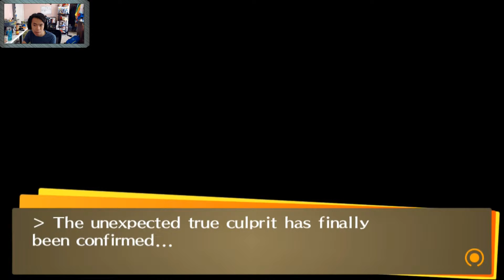Persona 4 Golden - Confronting Adachi - Episode 159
Chie is waifu
but I really really like Naoto

Persona 4 takes place in a fictional Japanese countryside and is indirectly related to both Shin Megami Tensei: Persona 3 and the Persona 2 games. The player-named main protagonist is a high-school student who moved into the countryside from the city for a year. During his year-long stay, he becomes involved in investigating mysterious murders while harnessing the power of summoning Persona. The game features a weather forecast system with events happening on foggy days to replace the moon phase system implemented in the previous games.